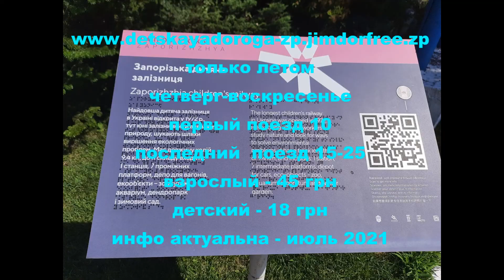Дети Запорожья; Украина; г. Запорожье; Детская железная дорога